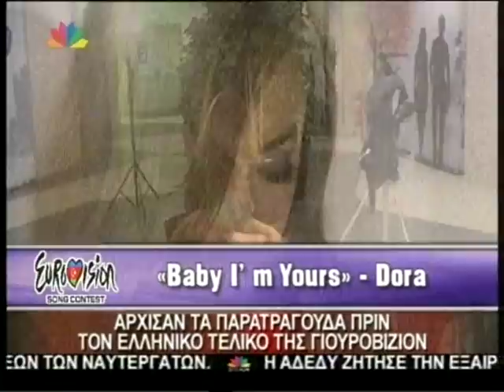gossip tv gr Άρχισαν τα παρατράγουδα στους υποψηφίους της Eurovision